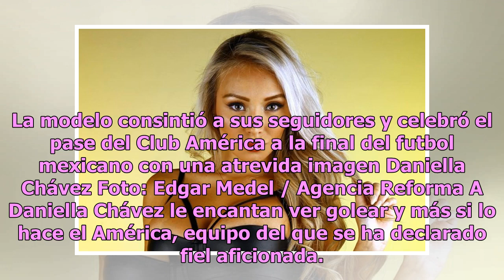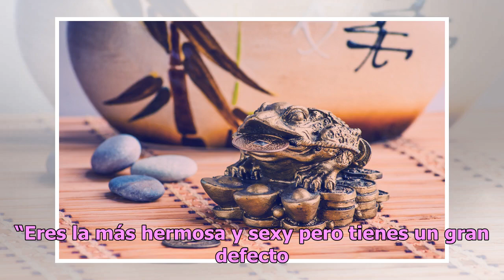Daniella Chávez adelanta la Navidad a sus fans posando en diminuta tanga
La modelo consintió a sus seguidores y celebró el pase del Club América a la final del futbol mexicano con una atrevida imagen Daniella Chávez Foto: Edgar Medel / Agencia Reforma A Daniella Chávez le encantan ver golear y más si lo hace el América, equipo del que se ha declarado fiel aficionada. La ...